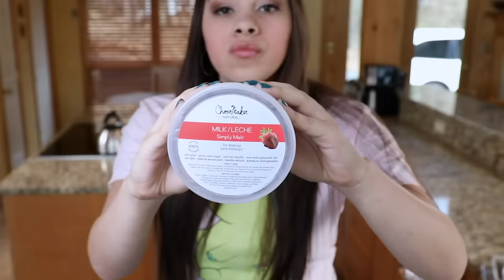Turning My Squishy into FOOD | Bake With ME #1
MOST REPEATED COMMENTS:
–i'm going to die from eating raw eggs (i'm still alive, it's fine 😂)
–that's not how to use a piping tip/bag (i told you I didn't know what i was doing!!! haha)
–i forgot the powdered sugar (yes i know. i added it at the end. nobody's perfect i guess)
–i could have just flipped the squishy over since I dipped the wrong side (Tried that, there are no sprinkles on the bottom of the squishy and it looks really awkwardly upside down. couldn't flip the brownie either because i already set it down and the melted chocolate flattened on the plate and hardened)

Hey Guys! This is kind of a different video than the usual squishy makeover, create this book, crafting kind of thing. I hope you guys don't mind the little change. I like to switch it up every once in a while! And since I was out of town for a few days, this was the perfect opportunity.

Basically I am using a design for one of my squishy makeovers and turning it into a real-life dessert. My goal is to bake something that looks as close to the original design as possible (easier said than done lol).

I have had this idea for quite some time. Ever since I saw the whole "squishy vs real food" challenge that was trending awhile ago. This is, well. completely different from that lol, but I kinda got inspiration from that challenge.

I hope you guys enjoy this "baking with me" video. I had a lot of fun doing it, and it was a nice break since this was so much less time consuming to make than my normal videos. This may be just a one time thing, but I could definitely do it again if you guys want me to! Just let me know. I have plenty more squishy designs I could make IRL.

___UPLOAD SCHEDULE___

CREATE THIS BOOK:

CREATE THIS BOOK 2:

_MAIL ME_

•FOR SERIOUS INQUIRIES ONLY PLEASE! Unfortunately I can only respond to a small amount of people each week. This is to make sure that I get a reasonable amount of mail and can feature the maximum amount on camera. I apologize in advance if you do not hear back from me. This email gets SUPER clogged with thousands of messages. SORRY PEEPS!*